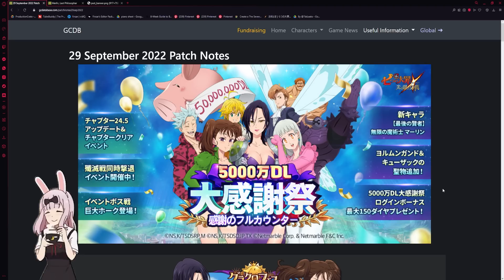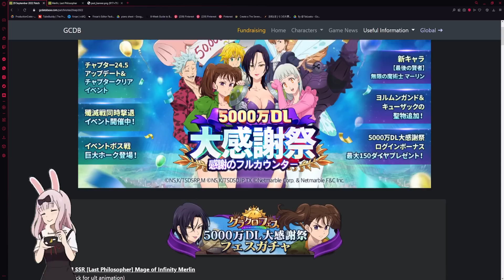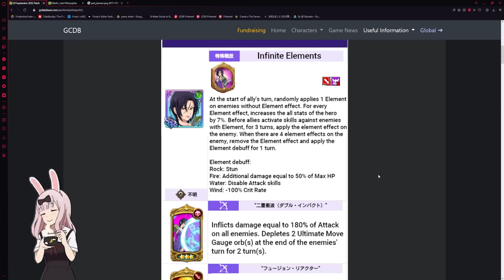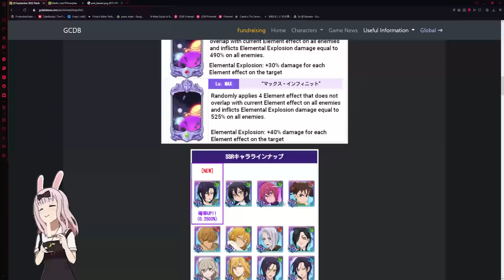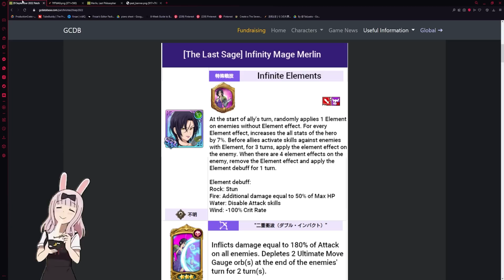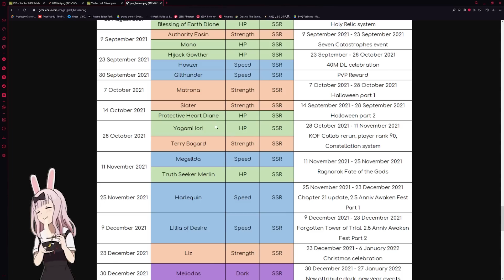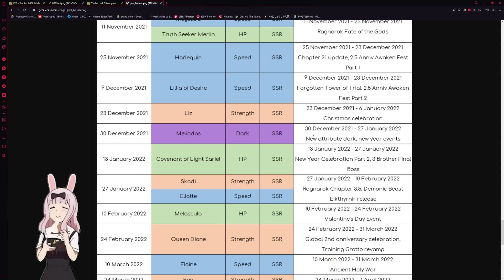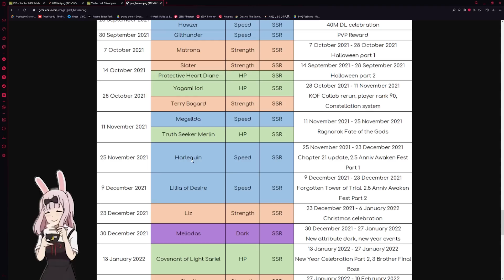¡NUEVO! ¿MERLIN FEST o HALLOWEEN? 💎 TOMA LA MEJOR DECISIÓN! 🙂 | Seven Deadly Sins: Grand Cross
¡Hola!
Bienvenido :D, en este video vemos todos los puntos que deberías tener en cuenta para tomar la mejor decisión según tu cuenta! ¿Summon o Skip?

Título: ¡NUEVO! ¿MERLIN FEST o HALLOWEEN? 💎 TOMA LA MEJOR DECISIÓN! 🙂 | Seven Deadly Sins: Grand Cross